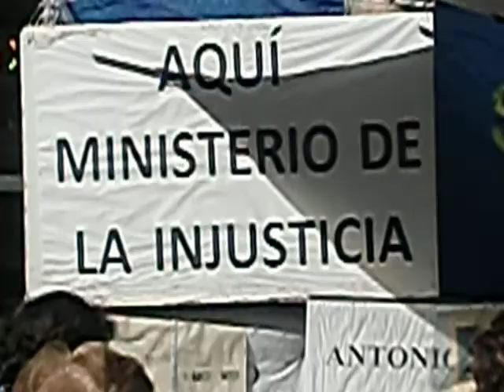DESPEDIDA DE ANTONIO MEÑO Y FAMILIA DE LA PLAZA BENABENTE,DE LA ENTRADA DEL MINISTERIO DE JUSTICIA.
GRAN DESPEDIDA POR PARTE DE LOS MEDIOS DE COMUNICACION,A LA FAMILIA MEÑO DESPUES DE MAS DE 500 DIAS,SIEMPRE A LA ESPERA DE JUSTICIA.SE MARCHAN A SU CASA Y SEGUIRAN ESPERANDOLA EN SU DOMICILIO.DESDE LAS 16,HORAS,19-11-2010.YA HABRAN DESALOJADO EL RANCHO DONDE VIVIAN.
REPORTAJE,CARLOS ALBERTO ACOSTA AZUAJE ANTONIO MEÑO A BUSCAR EN YOUTUBE.COM Y GOOGLE.COM ES INFORMACION ABUNDANTE.
BIBLIOTECA NACIONAL DE ESPAÑA,REAL ACADEMIA DE SAN FERNANDO DE MADRID,INSTITUTO CERVANTES,INVESTIGADOR 182726,2389,40201632.